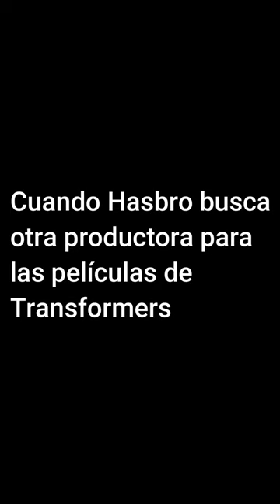Hasbro despidiendo a Lorenzo Di Bonaventura Be Like